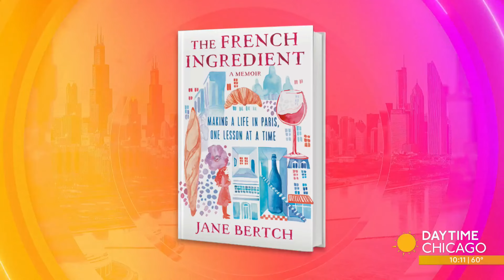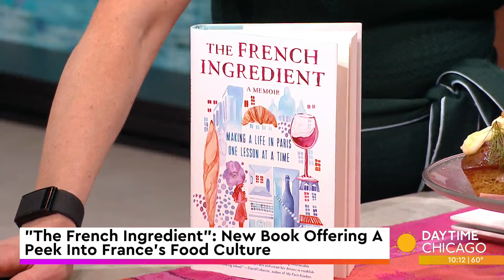"The French Ingredient": New Book Offering A Peek Into France's Food Culture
"The French Ingredient" is Jane Bertch's first book, offering a fun peek into food culture in France.

Jane, a Chicagoan at heart has lived and worked in Paris for close to 20 years, even opening up a space to learn French cuisine in English. She joined us in studio with all the details.

Book Talk: "The French Ingredient"

Tuesday,  at 6:30 pm

Alliance Française
54 W. Chicago Ave